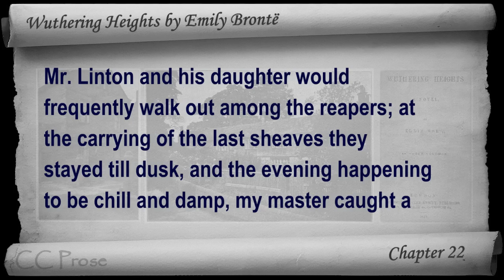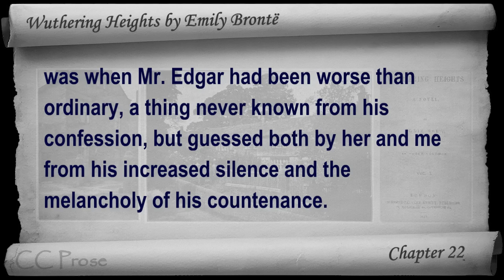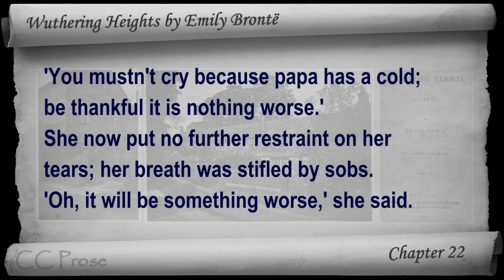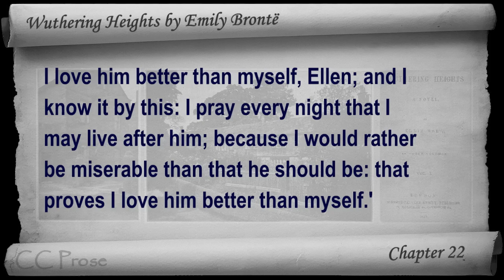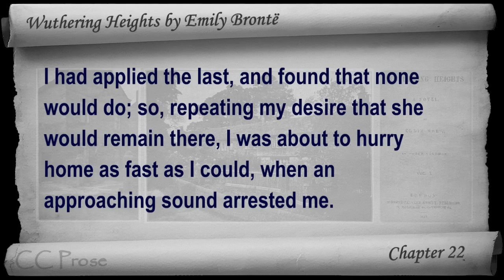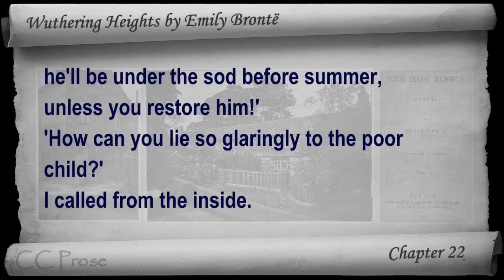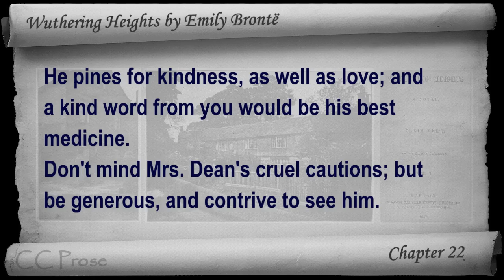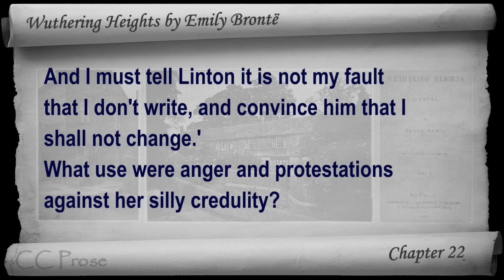Chapter 22 - Wuthering Heights by Emily Brontë